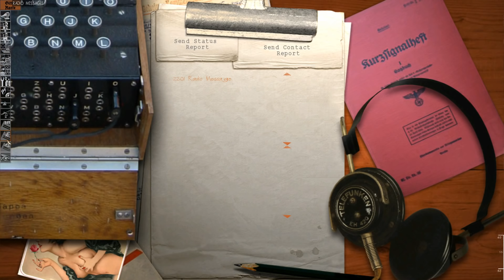Sinking An Large Carrier Group With Icebergs and Destroyers On Silent hunter III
Carrier Group (GWX) - Multiplayer

TARGET AREA
North Atlantic/ Ice Sea

WEATHER
Wind: light
Clouds: light
Daytime: Dawn/Night

MISSION BRIEFING
An enemy carrier group is trying to reach our combat zone. Convoy guarded by veteran escort group.

MISSION TARGET
Carriers & Cargo ships

Good Luck to you and your crew, Kapitänleutnant

The Mission in german

ZIELGEBIET
Nordatlantik / Eismeer

WETTER
Wind: Licht
Wolken: Licht

Mission Briefing
Eine feindliche Trägergruppe versucht, unsere Kampfzone zu erreichen. Konvoi, bewacht von einer erfahrenen Begleitgruppe.

Missionsziel
Carrier & Frachtschiffe

Viel Glück für Sie und Ihre Crew, Kapitänleutnant

Mission in Japanese

対象地域
北大西洋/氷海

天気
風：光
雲：光
昼間：夜明け/夜

ミッション・ブリーフィング
敵のキャリアグループが私たちの戦闘ゾーンに到達しようとしています。 ベテランのエスコートグループによって護衛された護衛。

ミッションターゲット
キャリア＆貨物船

あなたとあなたのクルー、Kapitänleutnantへの幸運

Mission in French

ZONE CIBLE
Atlantique Nord / Mer de glace

MÉTÉO
Vent: léger
Nuages: lumière
Jour: Aube / Nuit

BRIEFING DE LA MISSION
Un groupe de porteurs ennemis tente d'atteindre notre zone de combat. Convoi gardé par un groupe d'escorte vétéran.

MISSION CIBLE
Transporteurs et cargos

Bonne chance à vous et votre équipe, Kapitänleutnant

& In Russian

ЦЕЛЕВАЯ ОБЛАСТЬ
Северная Атлантика / Ледяное море

ПОГОДА
Ветер: свет
Облака: светлый
Дневное время: Рассвет / Ночь

БРИФИНГ МИССИИ
Группа противника-противника пытается достичь нашей боевой зоны. Конвой, охраняемый ветеранской эскорт-группой.

ЦЕЛЬ МИССИИ
Перевозчики и грузовые суда

Удачи вам и вашей команде, Kapitänleutnant